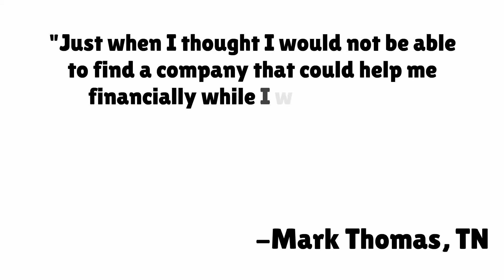Fund My Suit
Are you in need of cash to pay bills now? Do you have a pending case and are struggling because of the hardship this has put you in? We are here to help! Fill out the form to the right for a ZERO risk evaluation.

Bridgeview Legal Funding provides advances for all types of lawsuits as long as you have an attorney you can qualify. Receiving a Lawsuit Cash Advance is an easy process that begins by filling out our simple form on the right.

Once you submit the form, one of our Case Specialists will contact you that same day. They will briefly ask you questions about your case and with your permission contact your attorney to gather the pertinent paperwork to underwrite your case. From there, we provide a free case evaluation including how much we estimate your case to be worth and how much we can advance you. Once everything is finalized, we send the funds directly to you within 24 – 48 hours.

and get the cash you need today!